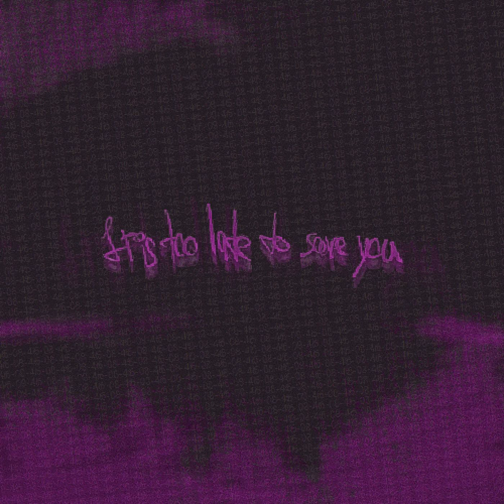04. Loli in early 20s - 12 years old smells too